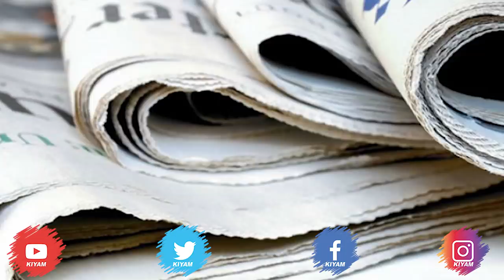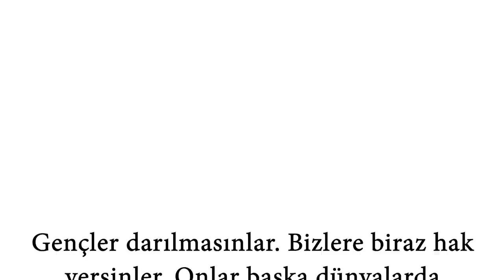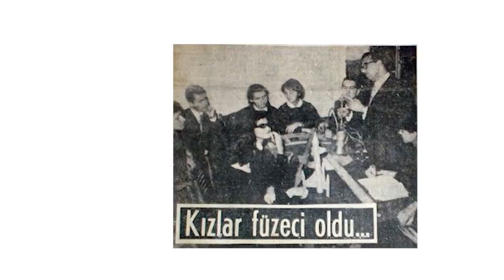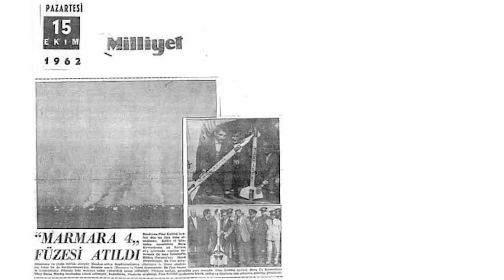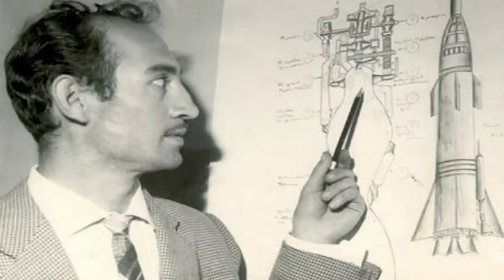Türkiye 1990'da Mars'ta Hasret Rüzgarları Çalabilirdi - Kirkor Divarcı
Bir avuç genç Türkiye'nin geleceğine yön verebilirdi. Ama izin vermediler... Biz de sahip çıkamadık...

Şunları da izlemenizi tavsiye ederiz :
1. Suudi Arabistan mı Suudi Amerika mı?

2. BTA 1 - Birleşik Arap Emirlikleri - Ortadoğu'nun Karanlık Devleti

3. Doğu Akdeniz'de Karşımızda Hangi Devletler Var - 2 - Batılı Güçler

4. S-400 Geldi - Peki Kıyamet Kopacak mı? 🇹🇷

5. Doğu Akdeniz'de Karşımızda Hangi Devletler Var - 1 - Bölge Ülkeleri

6. Türkiye'nin Yurtdışında Askeri Gücü Var mı?

7. Türkiye'den Doğu Akdeniz'de 3 Büyük Hamle - Yavuz, Maraş, Askeri Üs

8. Alman Yazar Türkiye'yi Yazdı - Doğu Akdeniz, S400, F35, Savunma Sanayi

9. Bir Yiğit Geçti Dünyadan - Muhammed Mursi

10. Türkiye'nin Milli Suikast Timi - Alpagu, Kargu, Togan

11. Doğu Akdeniz'de Denizaltı Gücümüz Ne Durumda?

12. Doğu Akdeniz'de İki Milli Gücümüz - MİLGEM ve ATMACA

13. Libya'da Neler Oluyor? Türkiye Savaşa Müdahil mi Oldu?

14. İsrail ve Yunanistan'ı Korkutan Savaş Gemimiz - TCG Anadolu

15. Doğu Akdeniz'de Dünya Savaşı Çıkabilir - Hedef Türkiye

16. Doğu Akdeniz Enerji Krizi - Hedef Türkiye

17. Türkiye'nin Yerli ve Milli Lazer Silahları - Star Wars Gerçek Oluyor

18. S400 Alırsak Ekonomimiz Çökebilir - Peki ya Almazsak?

19. Sonunda Yerli ve Milli Turbojet Motor da Ürettik - Bu Hepsinden Önemli Bir Adım

20. PUGB'nin Görünmeyen Yüzü - Bakış Açımızı Değiştirme Zamanı

21. İki Videoda Amerikan Siyasetini Tamamen Anlamak – 2

22. İki Videoda Amerikan Siyasetini Tamamen Anlamak – 1

23. Neden Amerikan F-35 yerine Rus SU-57 Almıyoruz? S-400 Krizi Üzerine

24. Türkiye Uzaya mı Çıkıyor? Uzay Ajansı Neden Kuruldu? Bizim de NASA'mız var artık

25. Yerli HSS Hisar Varken Neden S-400 Almaya Çalışıyoruz?

26. Artık Amerika'ya Seyir Füzesi Satıyoruz - F35 Türk Füzesi SOM-J Kullanacak

27. Amerika'nın Golan Tepeleri Üzerindeki Kirli Planları

28. Milli Gururumuz CİRİT Füzesi ve Roketsan'ın Geçmişi

29. Türkiye Tarihinin En Büyük Dış Politika Hamlesi - Sevakin Adası

30. Huawei ve Boeing iflas mı edecek?

31. İki Türk Bir Devlete Savaş İlan Ederse Ne Olur? - Çanakkale Kahramanları - Gurur Duyacaksınız

32. Türkiye Geleceğin Silahlarını Üretti - Artık Öncü Olacağız

33. Dünyanın Karanlık Aileleri 4 - Astor Ailesi - Dünya Uyuşturucu Baronu

34. Sonunda %100 Yerli Motor Ürettik - Konumuz PD170

35. Yerli İnsansız Savaş Uçağı Geliyor

36. Yerli Savaş Uçağımız TF-X Geliyor - ANKA S - Hürkuş - Hürjet

37. ATAK 2 Geliyor - Türkiye'nin Helikopter Alanındaki Çalışmaları - T129 ATAK ve T625 GÖKBEY

38. Dünyanın Karanlık Aileleri - 2 - Rockefeller İmparatorluğu

39. Dünyanın Karanlık Aileleri - 1 - Rothschild İmparatorluğu